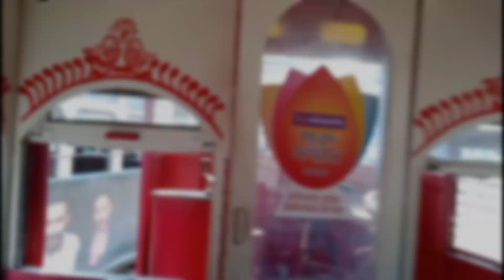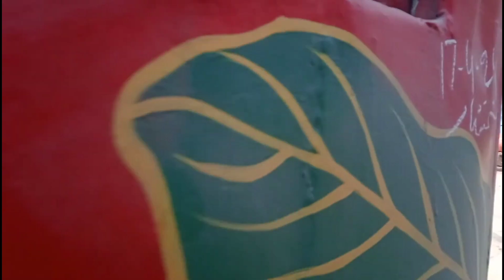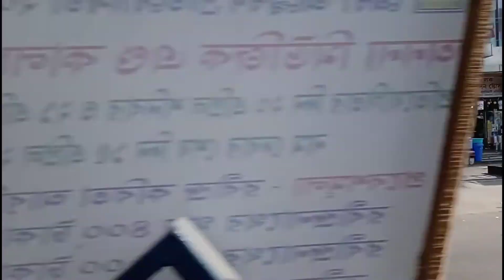Durga Puja Special Tram || Historic Durga Puja Tram Vlog || Tollygunge to Ballygunge Route 24/29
This time i travel from Ballygunge depot to Tollygunge depot in a historic Durga Puja Tram.It was just amazing from inside as well as outside..In this video I have shoot the place which came between Ballygunge Tram Depot to Tollygunge Tram Depot .Places like Rash Behari , Lake Mall , Tipu Sultan Masjid , etc
In this video I have shooted the problem for which the tram is getting closed nowadays. We want our trams to work on the track again because it's Kolkata heritage and also pride of Kolkata.